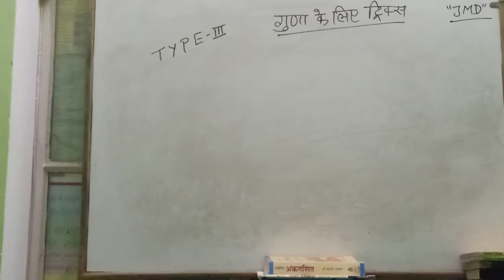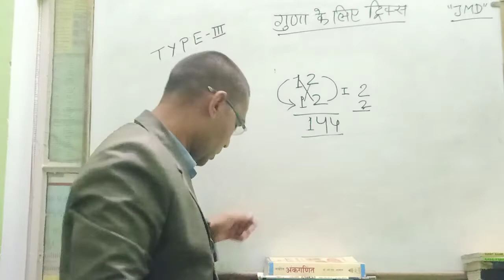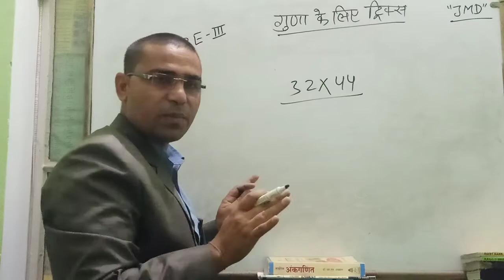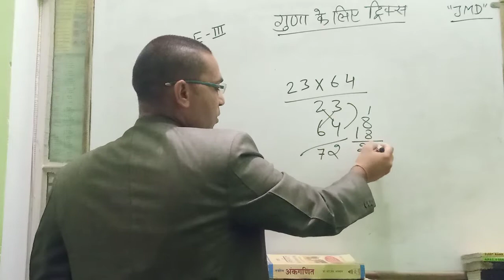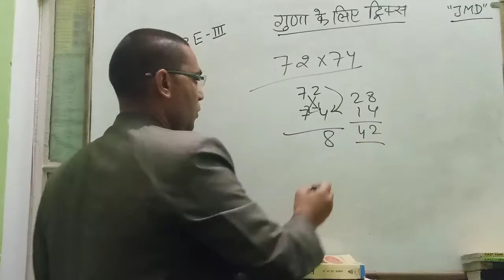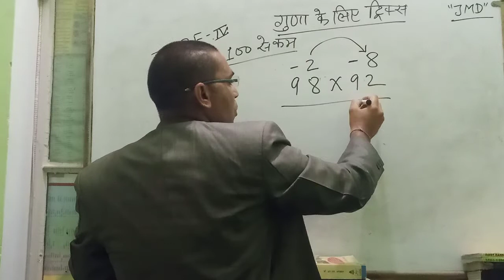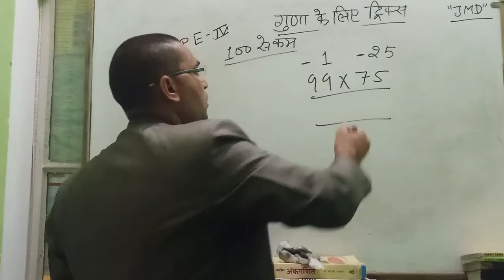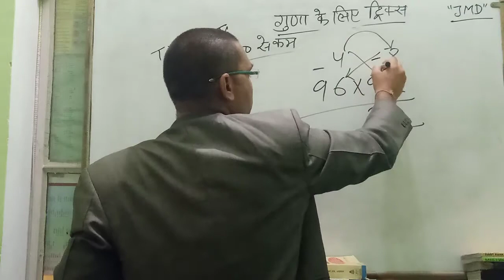मैथ की पहली सीढ़ी का भाग-2